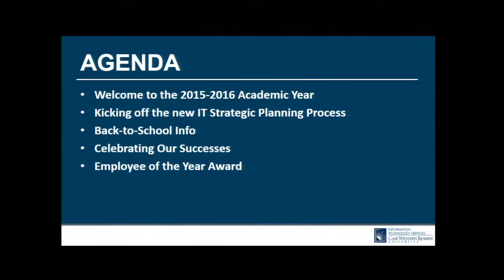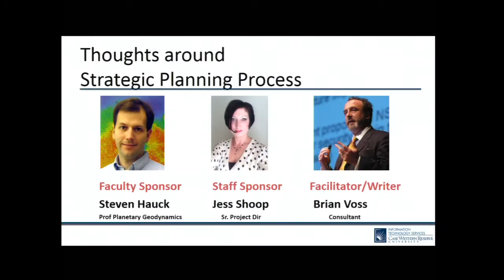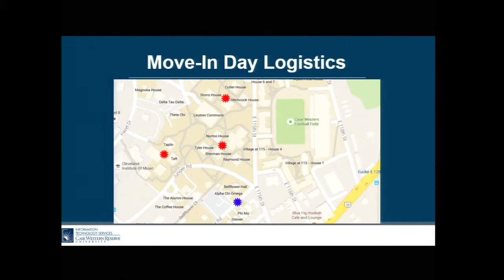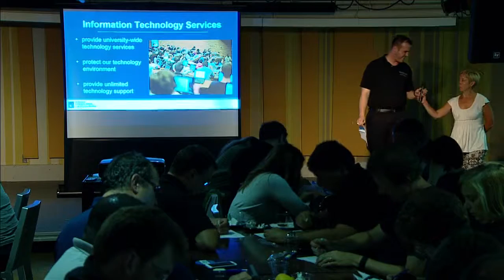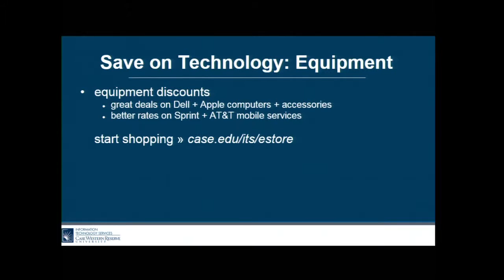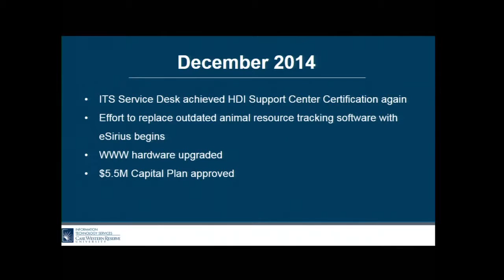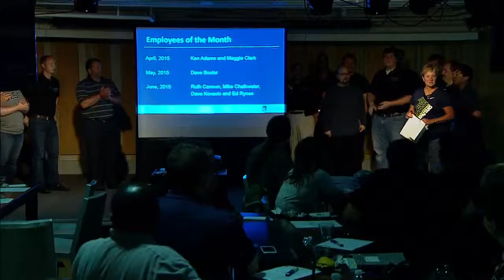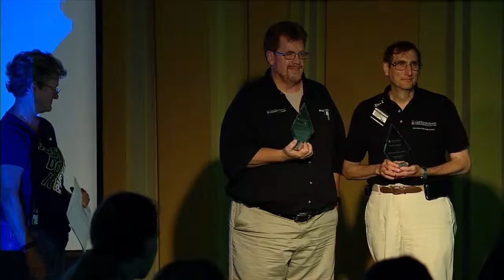ITS All Hands Meeting